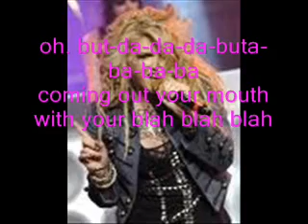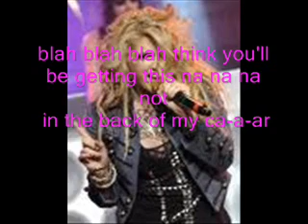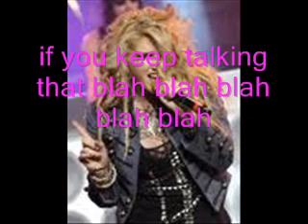blah blah blah with lyrics